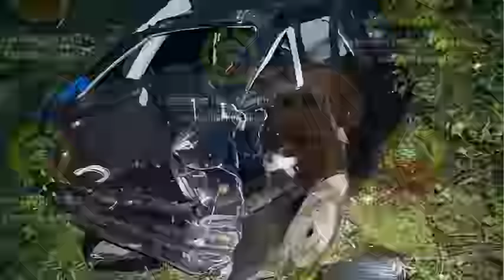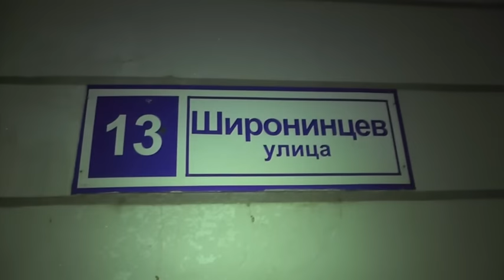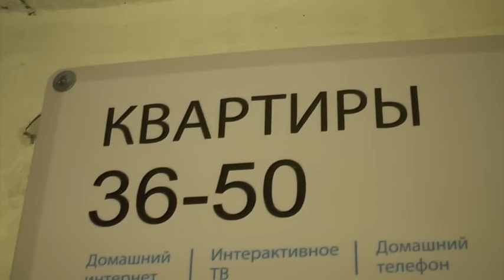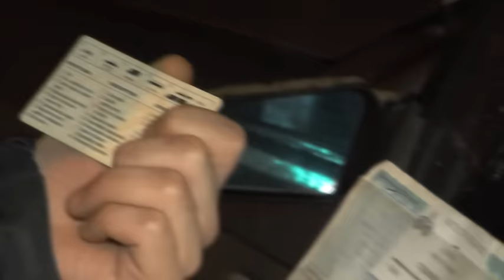”Место происшествия” выпуск 15.02.2017